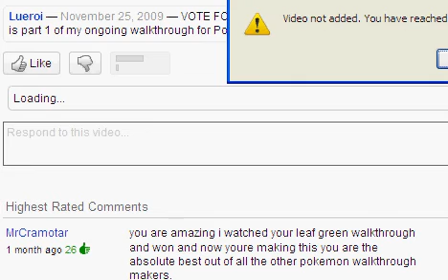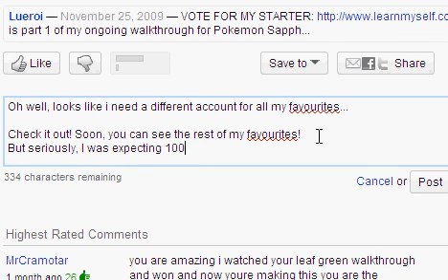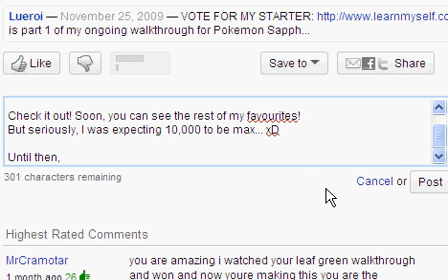What just happened!?!?!?